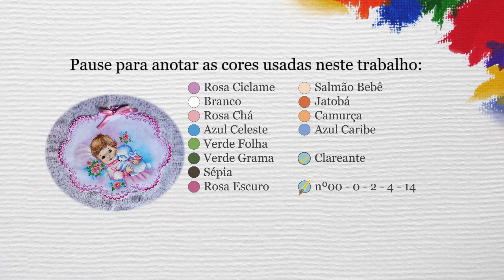Aula 108 - Bebê em Medalhão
Parando um pouco com os temas natalinos, hoje vou trazer para vocês uma aula mais delicada, bem minuciosa. Um Bebê em tecido. Usei uma medalha para pintar, mas vocês podem pintar em qualquer tecido normalmente. É trabalhoso, mas o resultado é compensador ^^.